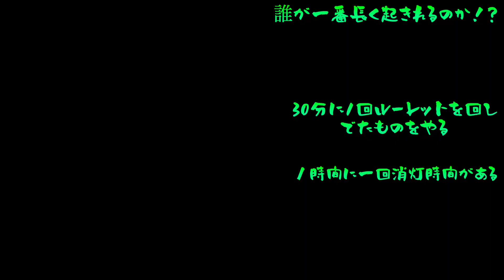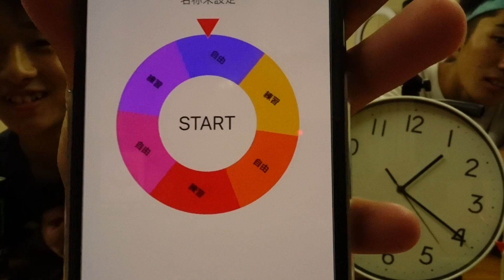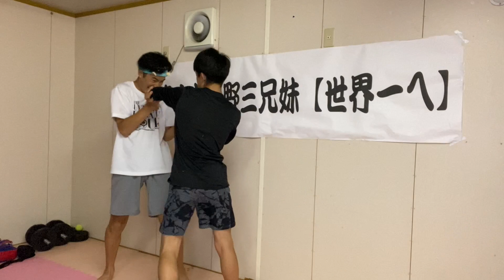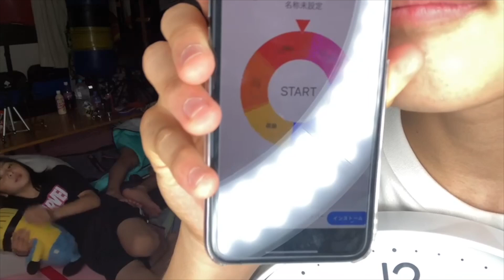【夜更かし王】夏休みだから朝まで練習してみたら、キツすぎたww